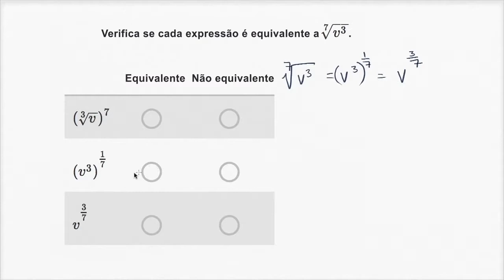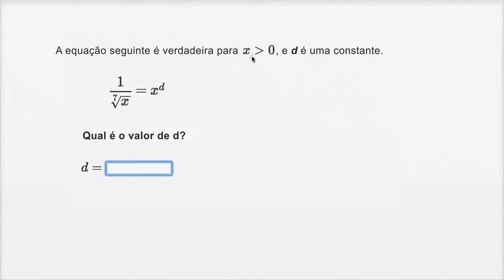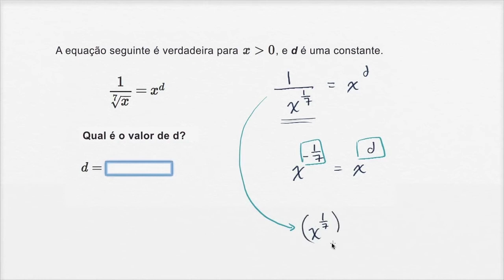Reescrever raízes como expoentes racionais - Khan Academy em português (5º ano)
Vídeo original: Rewriting roots as rational exponents